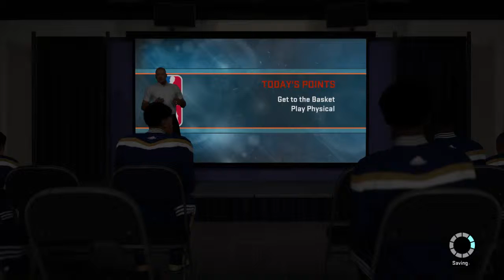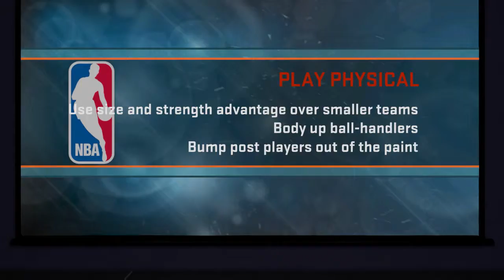TNicee NBA Debut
Go check out my boy Torien Oneal ( @ Torien Oglesby ) He Nice Mr.TripleDub